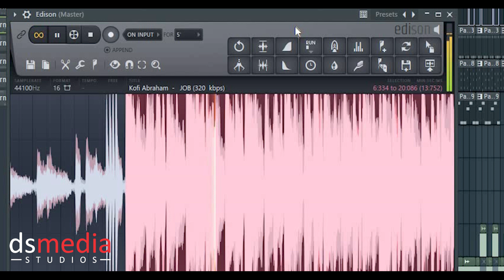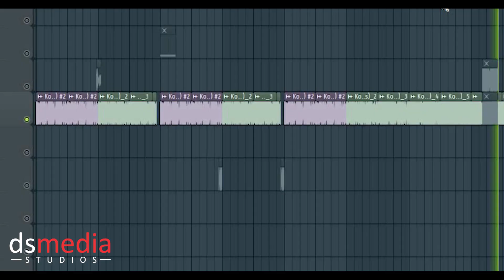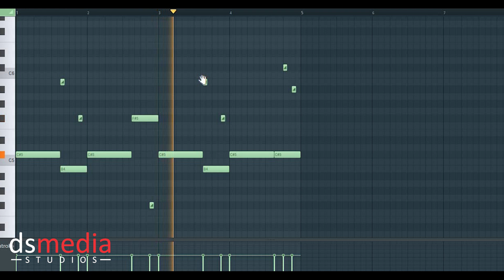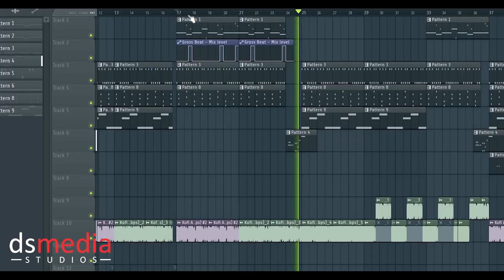The Making Of Amerado - M'asem In FL Studio | TwoBars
In this video, I broke down the beat for Amerado - M’asem. The beat for the song was produced at DSMedia Studios, and  recorded, mixed & mastered at TubhaniMuzik Studios. It was unofficial released on 25th May 2018.

Video Shot by Adehyie Concpets and Edited by TwoBars.